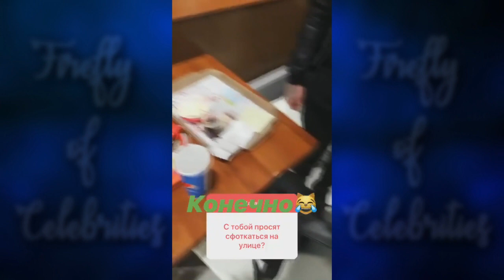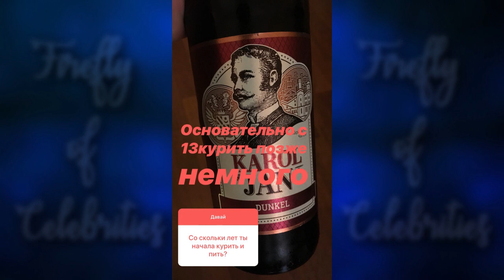Пацанки 3, Вероника Патрушева - 11-30.09.2018 [ INSTA STORIES ]